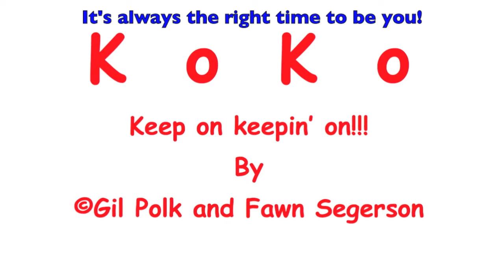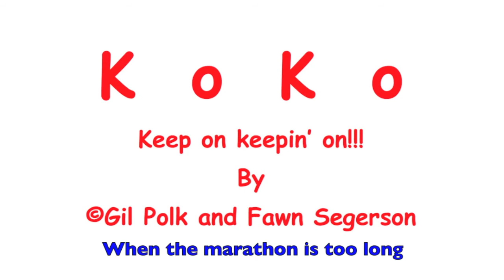Keep On Keepin' On (KoKo) - Featuring Gil Polk and Fawn Segerson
©Gilbert Polk and Fawn Segerson